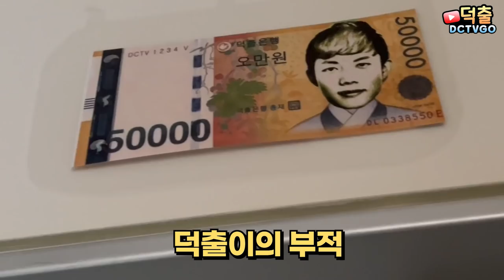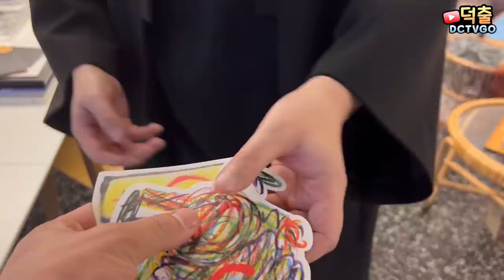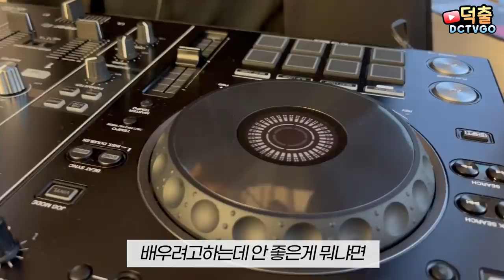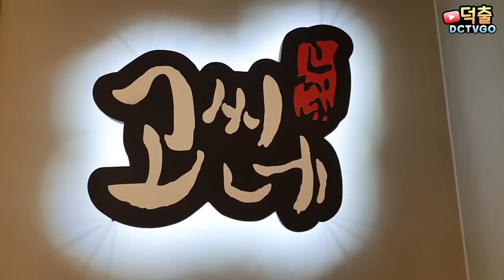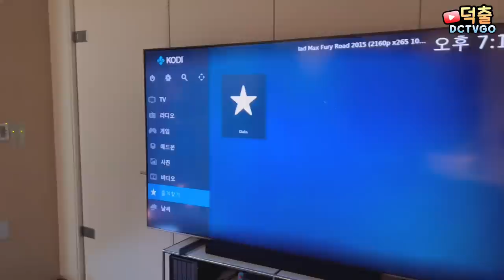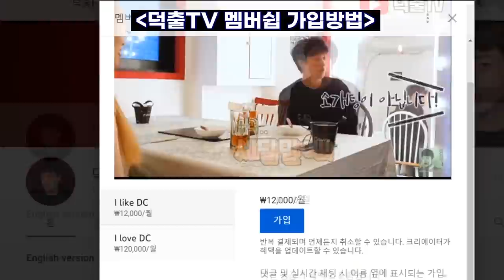3년만에 원룸에서 강남 아파트까지... 나의 인생이야기 [덕출이]